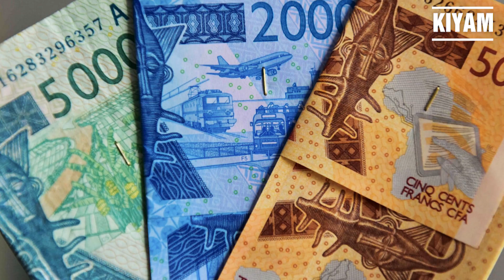Libya'da Fransa Türkiye'ye Neden Karşı - 2 Afrika'yı Kaybetme Korkusu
Libya'da Fransa bize en net muhalefet eden ülkelerden biri haline geldi. Bunun sebebini konuştuğumuz üç videoluk serinin ikinci videosundayız. Bu videoda şaşıracağınız çok şey var. Çünkü Fransa'nın Afrika ülkelerinin bağımsızlığı sonrası sömürmeye nasıl devam edebildiğini konuşuyoruz... Bağımsızlık ve sömürge... İkisi nasıl bir arada olabiliyor? Cevabı Videoda

Videoda kullanılan başlıca kaynaklar :
1 - AA Analiz - Mustafa Efe - Afrika’da Fransa kâbusu - II: Yeni sömürgecilik
2 - AA Analiz - Mustafa Efe - Afrika’da Fransa kâbusu – III: Siyasi ve askeri 'operasyonlar'
3 - AA Analiz - Ahmet Kavas - Fransa’nın Afrika’daki can simidi: Sömürge Frankı
4 - Gerçek Hayat Dergisi - Mamadou Abdul - Fransa Afrika'yı Nasıl Sömürüyor
5 - Dergipark - Erdoğan-Fatma Uygur - Fransız Sömürgecilik Tarihi Üzerine Bir Araştırma
6 - Dünya Bülteni - Fransa, 14 Afrika ülkesinden sömürge vergisi